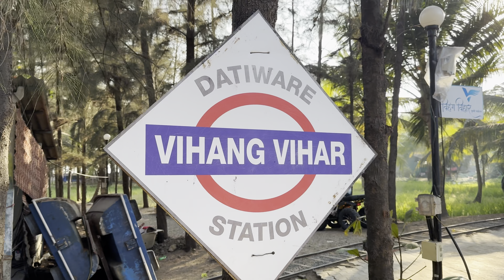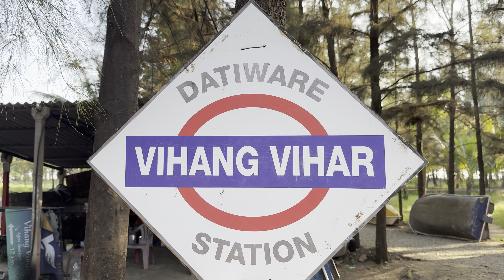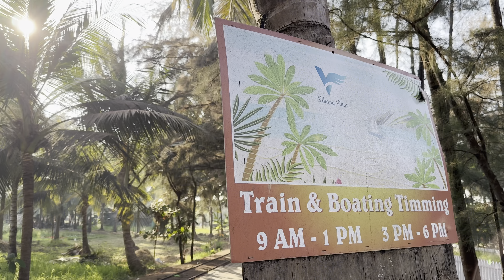"A Joyous Outing: Wedding Reception at Vihang Vihar Resort, Palghar" - VLOG 11